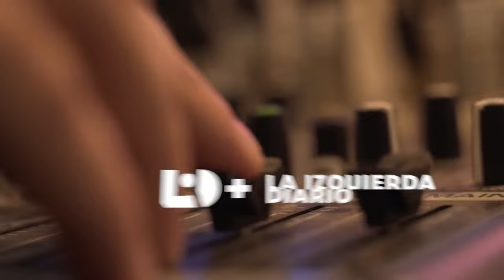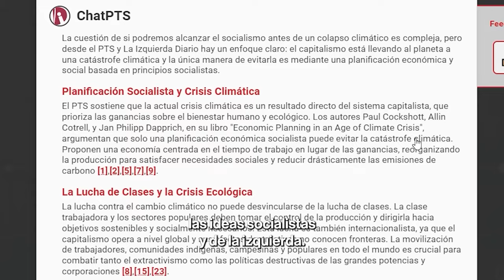Derechas, Democracia y Comunismo || AL ROJO VIVO con Matías Maiello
En el quinto episodio de Al Rojo Vivo, hablamos sobre derechas y democracia.
¿Milei y Trump son el fascismo? ¿Cómo se puede enfrentar a la derecha? ¿Qué democracia piensa el comunismo? ¿La democracia capitalista, es verdaderamente democrática?

Todo esto y mucho más responde Matías Maiello, Sociólogo y docente de la UBA, autor sobre marxismo y estrategia y coautor de "Debates y fundamentos sobre la lucha por el socialismo hoy".